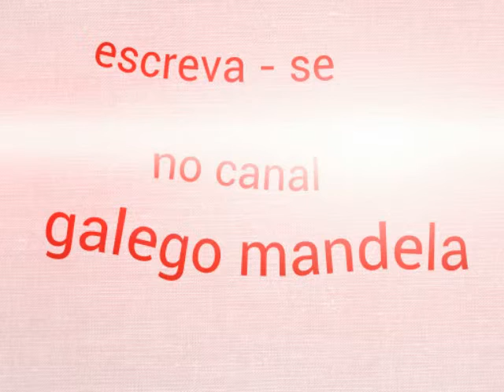Montagem - Arrocha Sua Buceta [DJ JUNINHO]